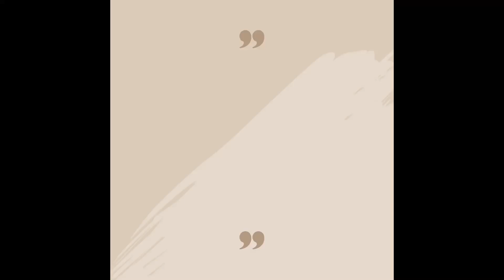Launching a skincare brand | Why did it take so long? | business decisions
Launching a new business is one of the most challenging endeavours I have embarked on.
I hope this video inspires you to take all the necessary time and steps needed to grow your small business.
Handle: dmbeauties_skin